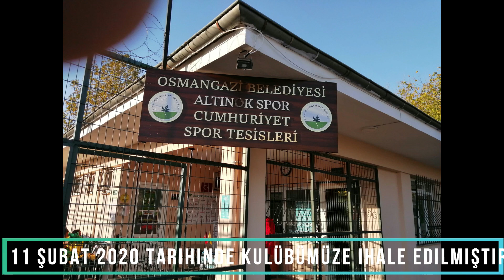Başkanımız Ömer DİNDAR'ın Camiamıza Seslenişi-1